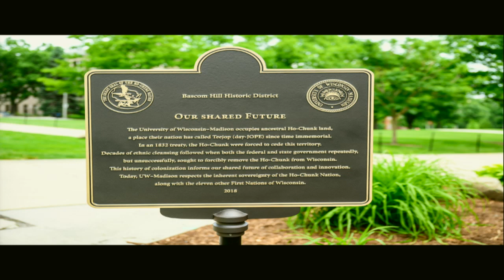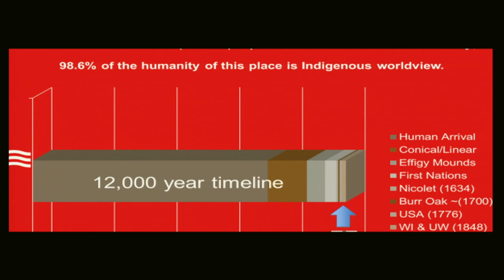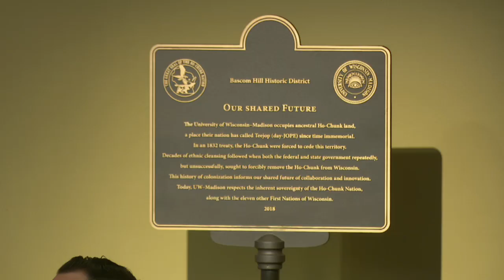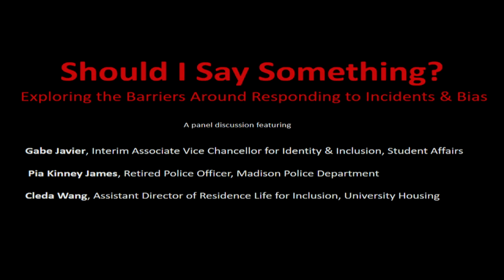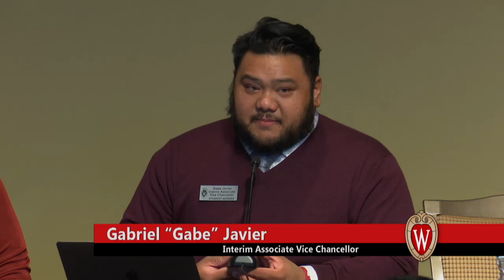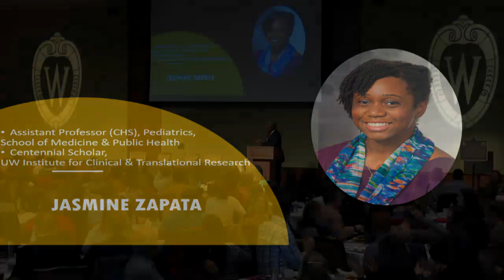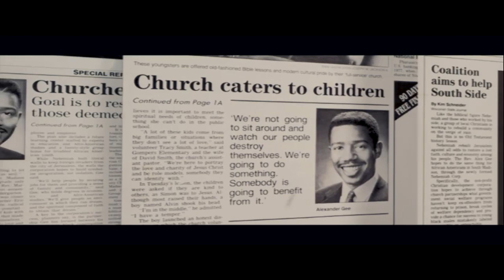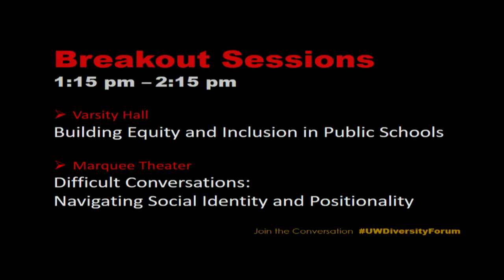Diversity Forum 2019